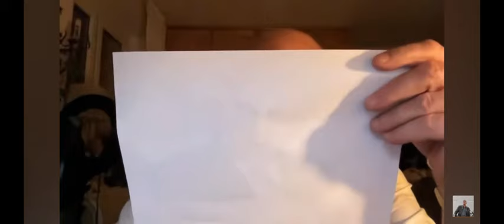Israel - Lebanon, Arab Countries. English CC. Polish clairvoyant Krzysztof Jackowski's predictions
To see the English translation, click on the CC icon (on the computer) or click on the video screen, click on the cogwheel symbol and choose English subtitles (on the phone).